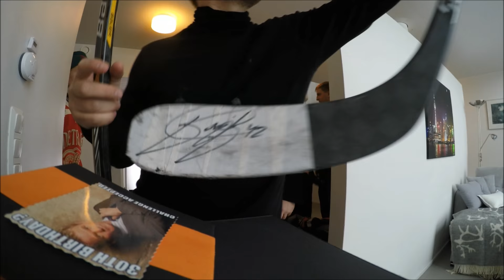Talvipelit ennakko 2015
2015, kentän putsaus + synttärilahjat :)